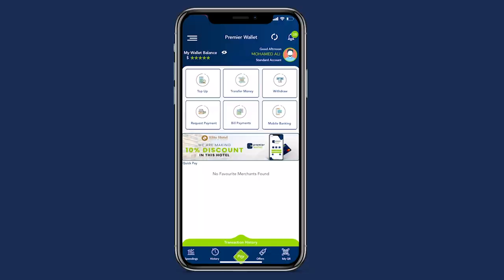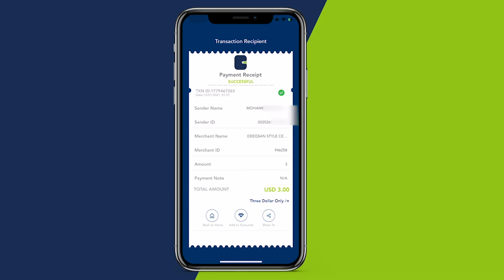Golaha Abwaanada oo soo dhaweeye go’aanka Raiisul wasaare Rooble uu ku joojiye heshiiska tiyaatarka